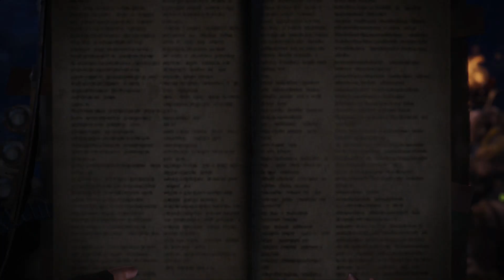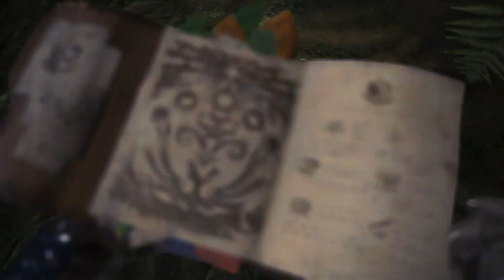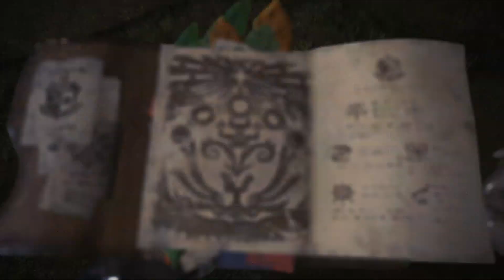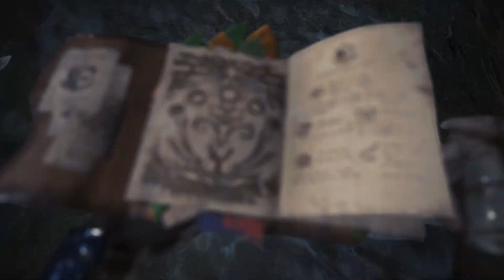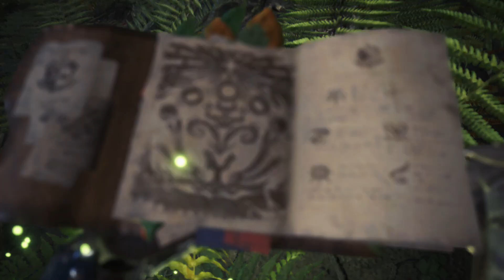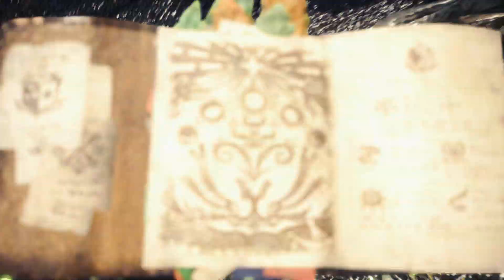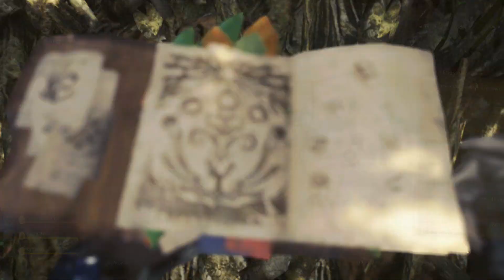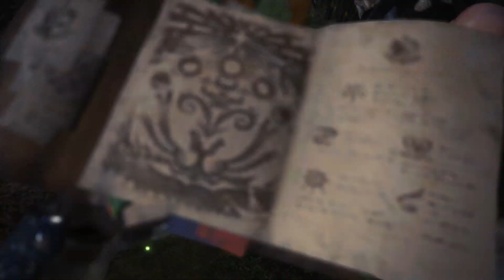Monster Hunter World [Español] 17 Trono ardiente sobre el bosque (Campaña) Bosque Primigenio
Misión de cacería

Con esta misión me paso algo curioso pese a que me apareció el cartel de misión fallada apague la consola y al día siguiente cuando retome el juego me aparecía como completada

Mis perfiles en las diferentes consolas

xbox live: sword damocles
PSN: sword_damocles
Nintendo: próximamente